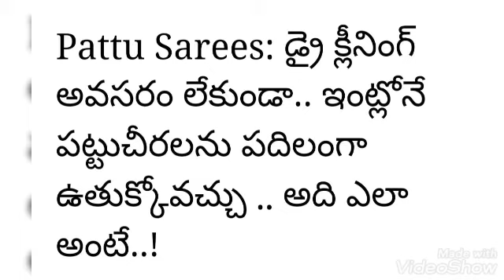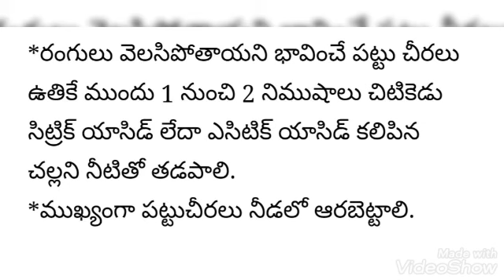pattu sarees:డ్రై క్లీనింగ్ అవసరం లేకుండా..ఇంట్లో నేపట్టుచీరలను పదిలంగా ఉతుక్కోవచ్చు..అది ఎలా అంటే.!